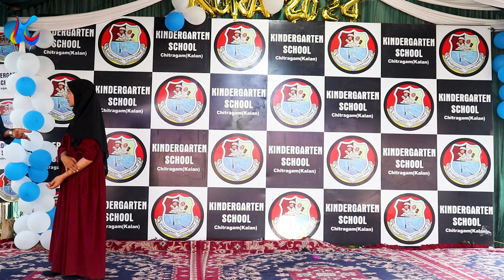the iconic Kashmiri riddles....